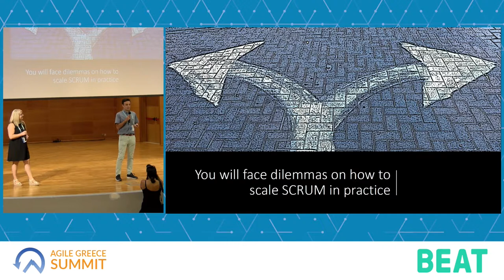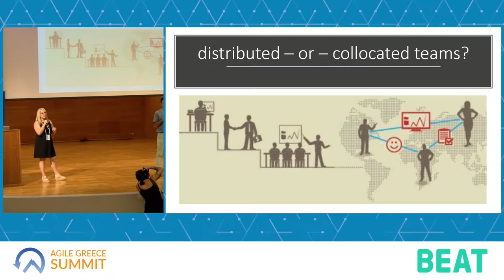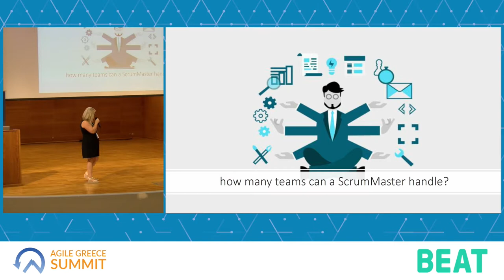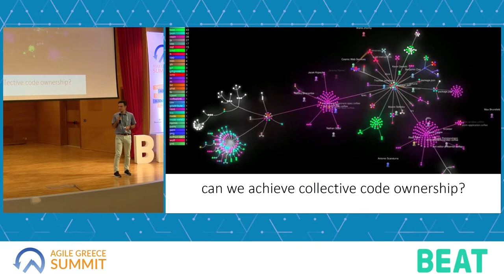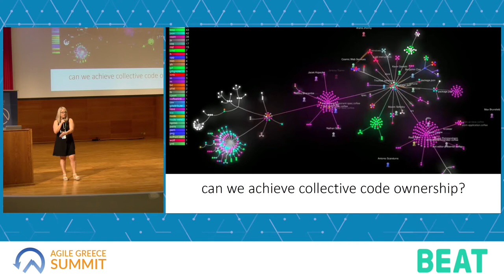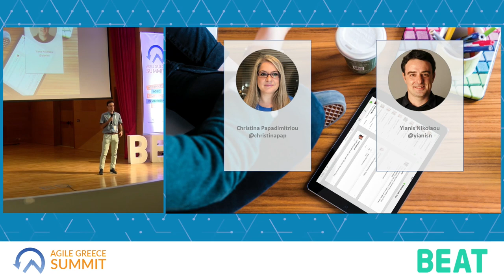Agile Greece Summit 2019 - The journey of scaling your team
Agile Greece Summit 2019 - The journey of scaling your team - Ioannis Nikolaou / Christina Papadimitriou